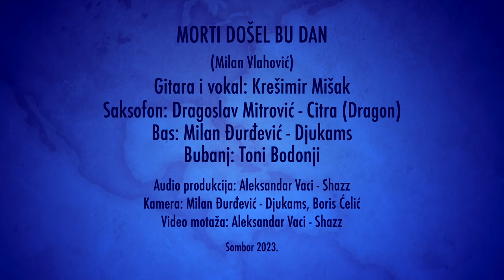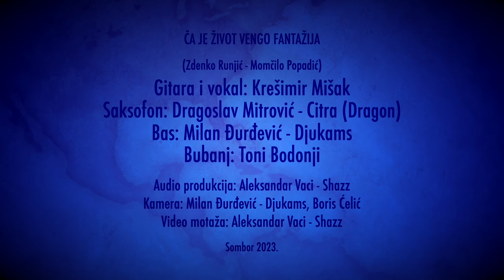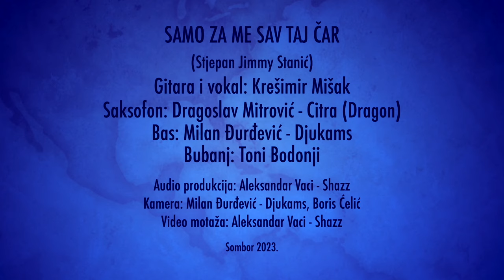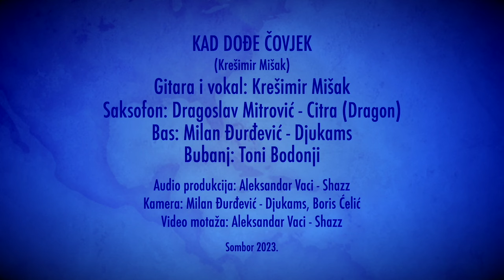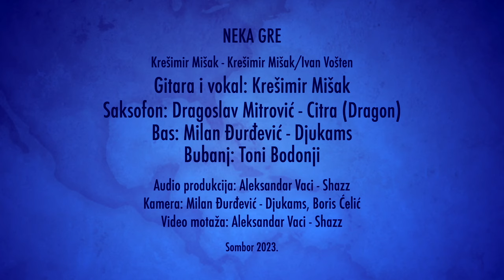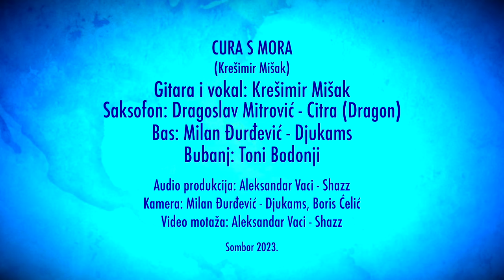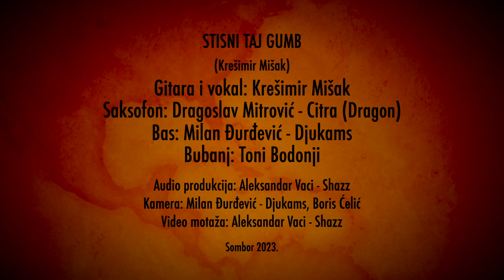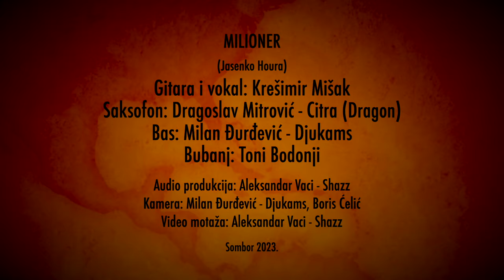Krešimir Mišak Fingerpicking & NLObless Band - DOĐITE U MOJ CLOUD (Cijeli video-LP)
Album je sniman uživo 29. i 30. listopada 2023. godine (osim prve i četvrte pjesme snimljenih 5. ožujka 2023.) u studiju „Shazz”, u prekrasnom gradu Somboru.  Posebna zahvala ide 'kumu'  Srđanu Senjaninu koji nas je spojio.